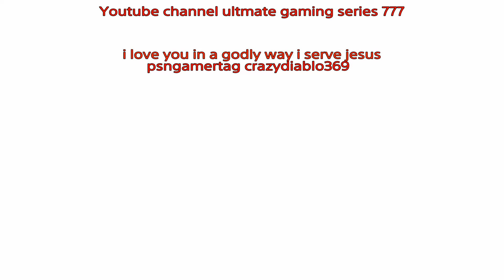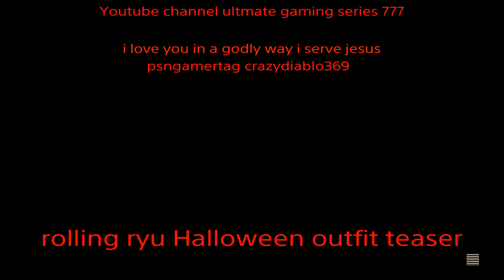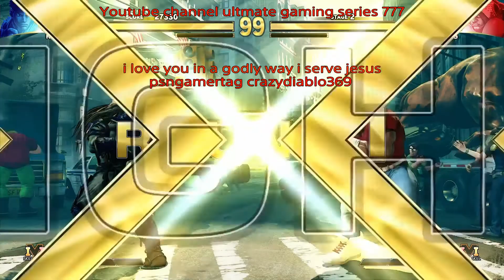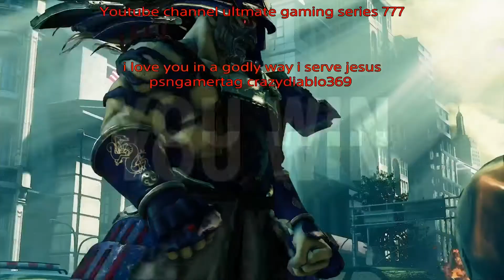Street Fighter V - champion edition - street fighter I arcade mode - battle outfit 1 ryu ps4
Hello viewers and bros in this video im going to show you gameplay of street fighter v champion edition street fighter 1 path street fighter v champion edition arcade mode street fighter v champion edition ryu gameplay ryu costume there will be ryu ost and if you stay all the way to the end of the ryu gameplay i will tease you more gameplay of ryu but in the Halloween outfit there will be critical arts ps4 gameplay alright timestamps

Intro 0m 0s

1m 13s ryu vs birdie

3m 7s ryu vs poison

5m 12s ryu vs zeku

7m 22s ryu vs saget

9m 34s ryu ending sfI

Teaser begins Halloween ryu

9m 59s ryu vs birdie

12ms 1s ryu vs balrog
You win
Do me a favor click this link ?Sub_confirmation=1 so you dont miss any of my  episodes
Ultmate gaming series 777
Psngamer Crazydiablo369